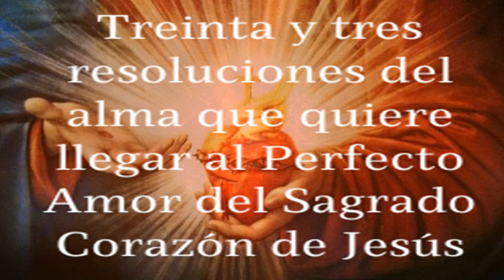Meditaciones al Sagrado Corazón de Jesús | Día 3